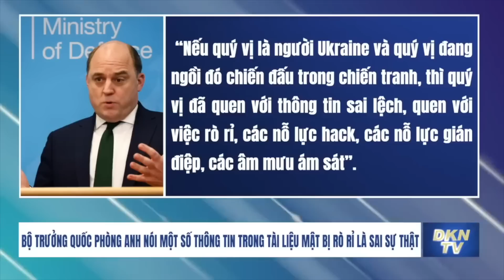Bộ Tư pháp Hoa Kỳ buộc tội 40 sĩ quan TQ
Bản tin DKN News 19/4:

- Bộ Tư pháp Hoa Kỳ buộc tội 40 sĩ quan TQ với cáo buộc sách nhiễu cư dân Hoa Kỳ
- Nhà báo công dân Phương Bân sắp được ra tù sau hơn ba năm thụ án trong bí mật
- Báo cáo: Trung Quốc tăng tốc hiện diện ở Nam Cực
- Tòa án Nga bác đơn kháng cáo của phóng viên Wall Street Journal
- Bộ trưởng Quốc phòng Anh nói một số thông tin trong tài liệu mật bị rò rỉ là sai sự thật